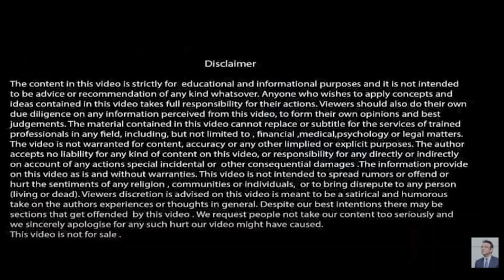How to increase brain efficiency??? | Syed Ejaz Bukhari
How to increase brain efficiency???

Syed Ejaz Bukhari (English Teacher) Talks About '' Improve Speaking Skills ''How to Practice Speaking in English?

1- ENGLISH PINGLISH - Free English Classes

Learn an easy way to practice English speaking fluently for job interviews, visas, study abroad, IELTS tests, office presentations or meetings.